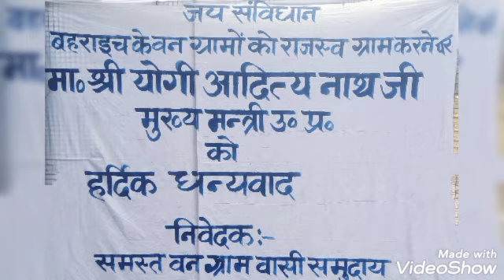बहराइच के वन ग्रामों को राजस्व ग्राम में परिवर्तित होने की खुशी